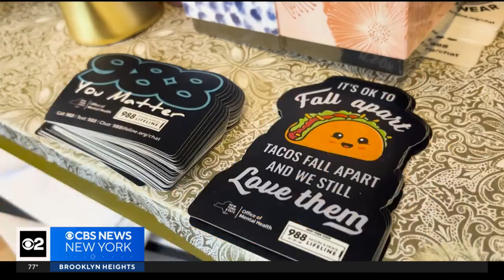HOPE in Harlem Conference will encourage mental health care through sports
September is National Suicide Prevention Awareness Month, and this weekend, the HOPE in Harlem Conference will encourage mental health care among young people through sports. CBS News New York's Jessi Mitchell shows us how an innovative program at one Harlem church continues to break the stigma in the Black community.